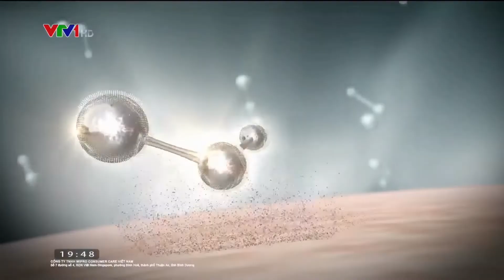10 06 22 ROMANO VIP Sampoo TVC 15s